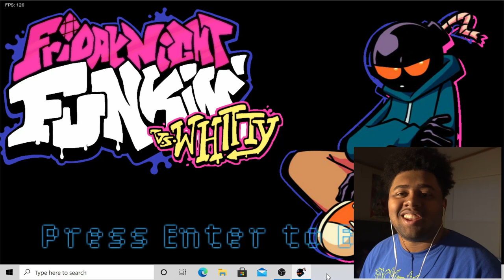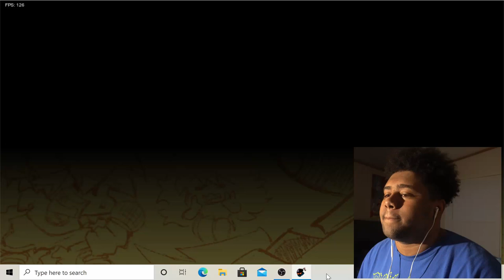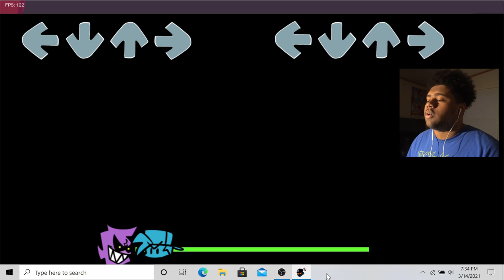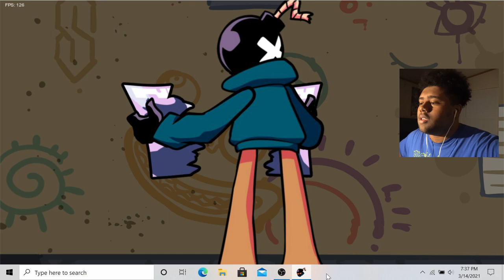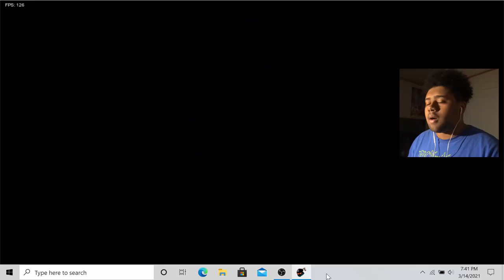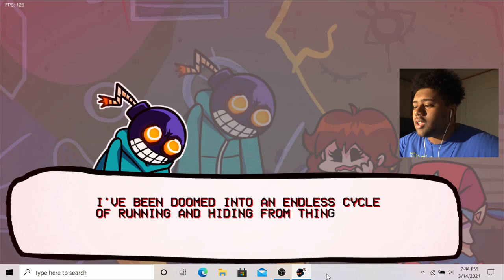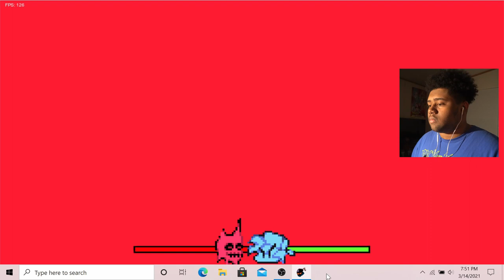I Found The Easiest Way To Beat Whitty (Hard Mode) - Friday Night Funkin'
Whitty Take This L!